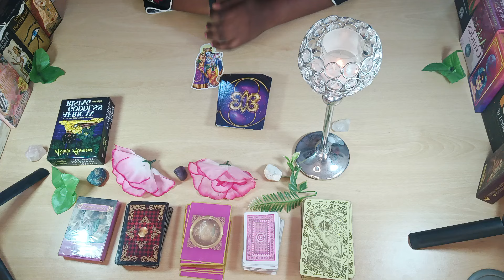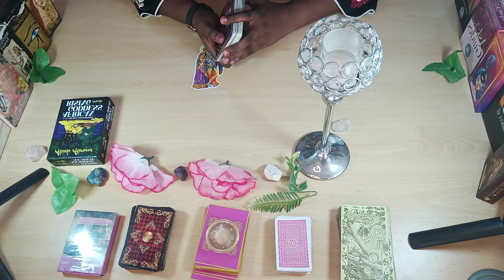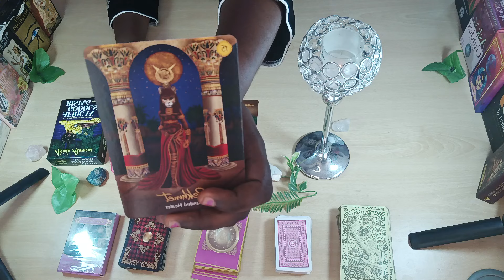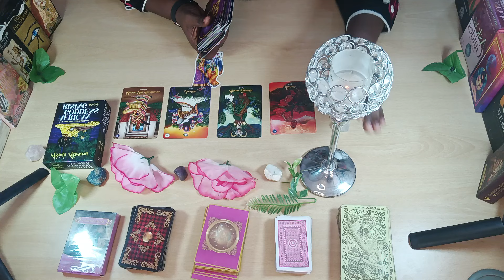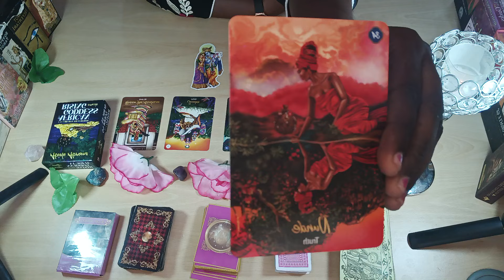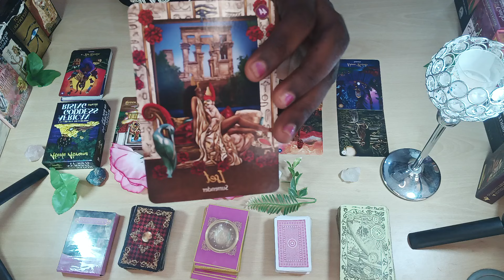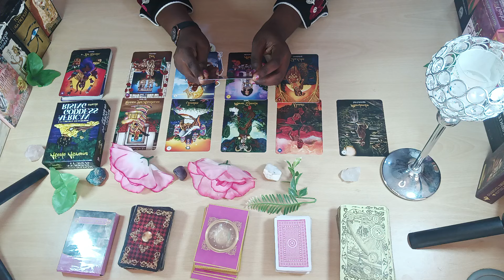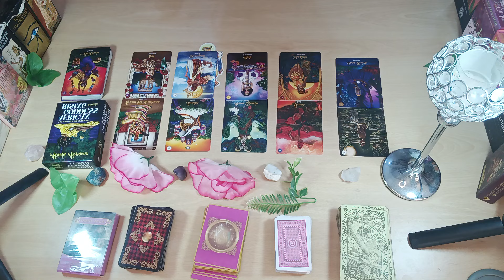Vous êtes appelé a prendre place à votre place...L'univers vous secoue grave et vous oblige...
Les Formations disponibles:
- SOINS ENERGETIQUES
- MAGNETISME
- LA CATOMANCIE
-LA VOYANCE

Les accompagnements disponibles:
Don...Destinée...Et orientation